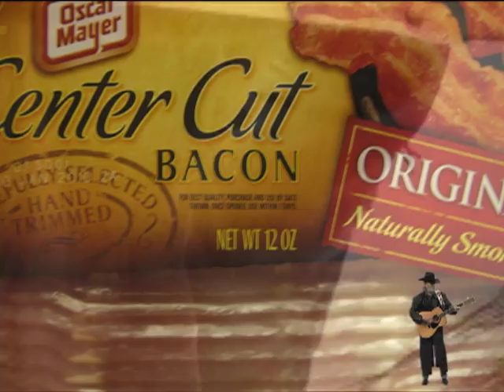Northern Cowboys - America and Canada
Tribute to Northern Cowboys  An original song.

A tribute to Northern Cowboys in America and in Canada.  Join me as we pay tribute to a great and special breed of folks, the Northern Cowboy.
It is well known that the life of a cowboy can be very difficult and hard.  Add that to a few feet of snow, brutal winds, and sub zero temperatures, well believe me, not just anyones ready to saddle that pony!
I do not claim ownership of the photos and footage; these were obtained on Google images and videos.
Come see the northern version of Cowboy Up see a cattle drive through the frigid northern winter.  Check out the awesome images of northern beauty.
Dont miss the sexy bikini models out on the ice!  Talk about beautiful girls.  And yes thats me standing there pickin and grinnin
Just threw another log on the fire, so leave your snowshoes by the door set your rifle in the rack. And have yourself a sitdown.
TunesNorth and T and T Productions proudly present.

Northern Cowboys

When you think about cowboys riding the range
You think of the great states out west.
Some folks will claim, and theyll brag of their fame
Say the cowboys down south are the best.
Well wherever they are they all seem to agree
That the life of a cowboy is rough
They ride tall in the saddle through wind rain and heat
Cause a cowboy aint nothin but tough.

So ya say that a cowboy is hardcore and tough
And rides tall in his ten gallon hat.
Then lets all raise some noise for them northern cowboys
Ya cant get much more cowboy than that.

Our horses are iron, our range is the waves,
Our trails are the rivers and lakes.
A barge is our buckboard a tug is our team
We get through whatever it takes.
We ride the north forty we ride the north wind
The snow and the sleet in our face.
Well if cowboys are solid their hardcore and tough,
This must be a cowboy type place.
Chorus
We cruise in our four wheel drive pick em up trucks
We fish when the waters froze hard.
And at thirty below and were butt deep in snow
With the mighty north wind as our pard.
We take what comes at us the bull by the horns
With bare hands and sweat on our back.
We say thank you mam we like bacon and ham
Chorus
On snowshoes we travel for miles in a day
We can hunt and stalk game like a cat.
We can live off the land, and we fear no man
Were proud of our country we honor her flag
For freedom we stand up stand pat.
Were quick to defend, and well fight till the end.
Chorus
So lets all raise some noise for those northern cowboys

I would like to take this time to express my thanks for the awesome response I have received from the Youtube community.  Your kind and thoughtful comments, generous ratings, subscriptions, and friendships are truly appreciated.  I am very honored to have made so many new friends, I wish you all the very best.

The video is about the terror of going to War, and as our brave men and women deploy they constantly see their lives flash before their eyes. I wont say much more than that except that the ending is indeed sad. But then so is reality. Walk with us as we pay our respects for our Fallen Soldiers who willingly stood in harms way to protect this Great Nation. We pay Tribute to the US Army, US Air Force, US Marine Corps, National Guard, US Navy, Allied Forces, and last but definitely not least the United States Coast Guard.  I salute all my Brothers and Sister of Service, and all our Allied Troops as well.

Remember to honor our Fallen Brothers and Sisters of Service this Memorial Day.

I am no Gordon Lightfoot but my original song Remember the Edmund is a tribute to the Wreck, the Captain and Crew of the Edmund Fitzgerald.

Thank you for your visit, and for watching my vids, it is always a pleasure.
Take care
Tom
A Proud US Navy Veteran!